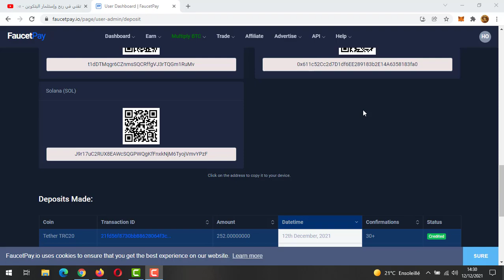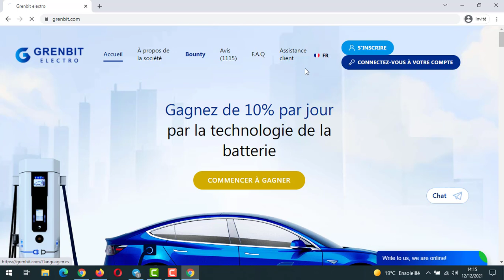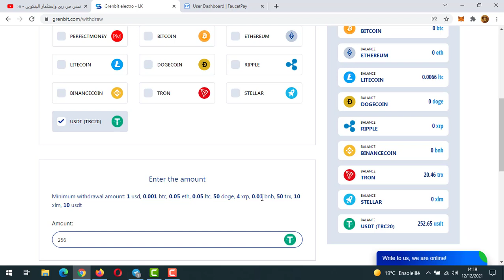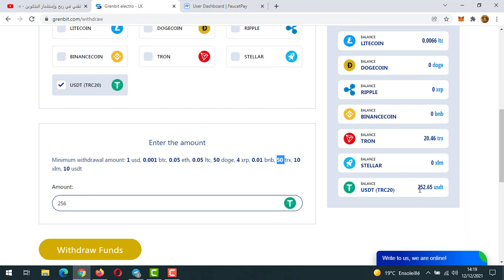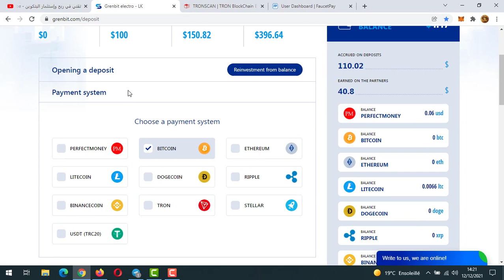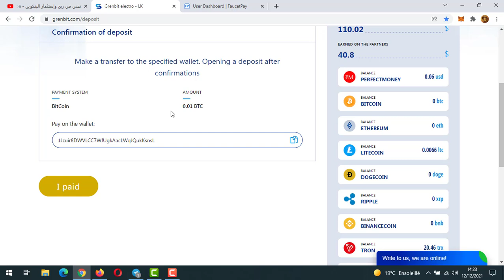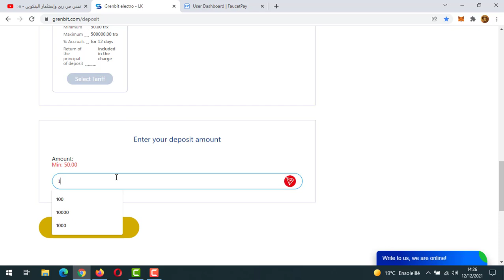ربح المال و سحب 250$ دولار | كل ساعة 10,58$ موقع جديد لكسب المال من الأنترنت للمبتدئين 2022✅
الموقع لم يعد يدفع ولا يشتغل لا أحد يعمل عليه 🚩🚩